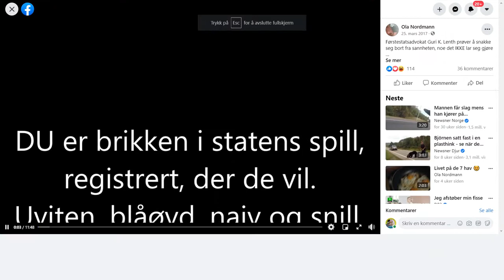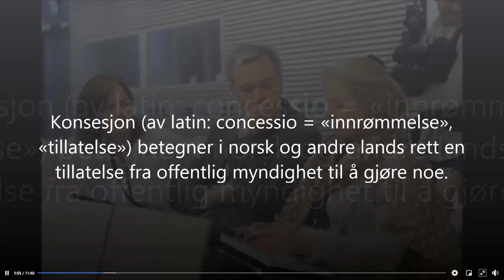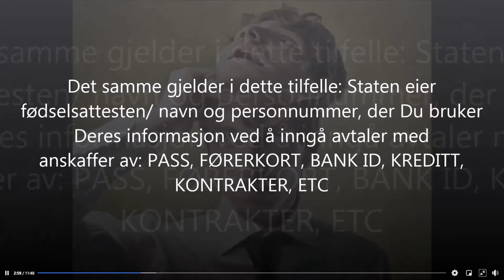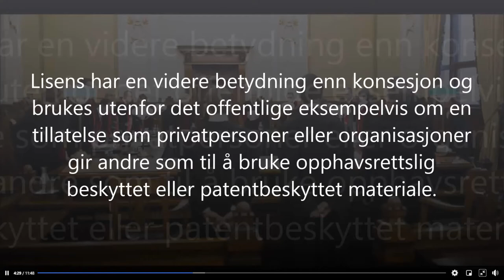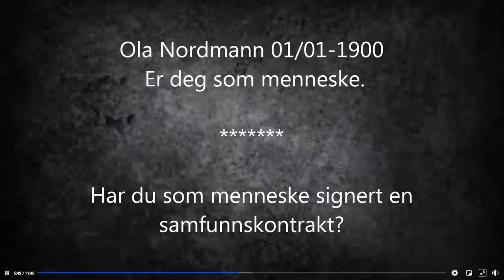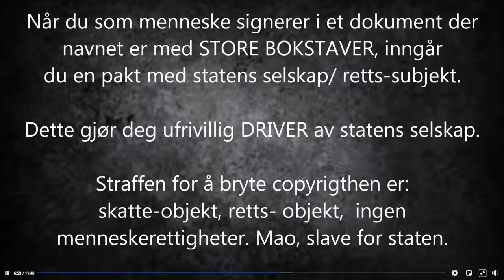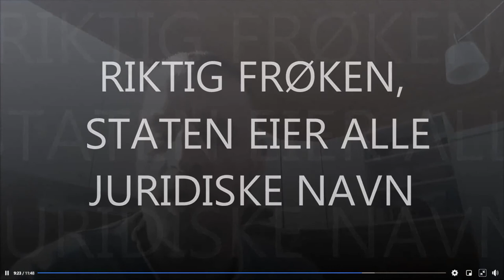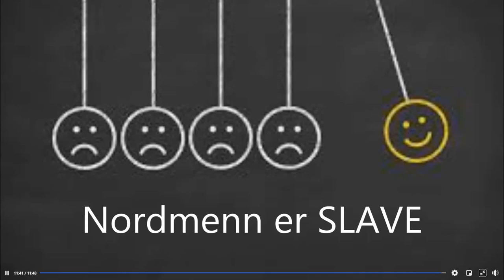Ola Normann min kjære venn har blitt utestengt av facebook!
Ola Normann min kjære venn har blitt utestengt av facebook, han fortjener å bli hørt!

eller holder på å bli utestengt av Facebook!